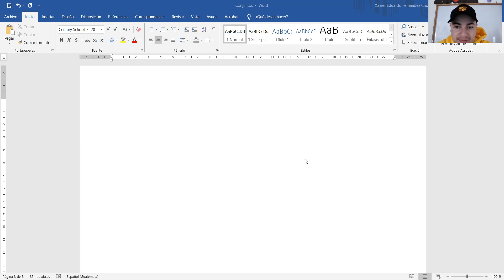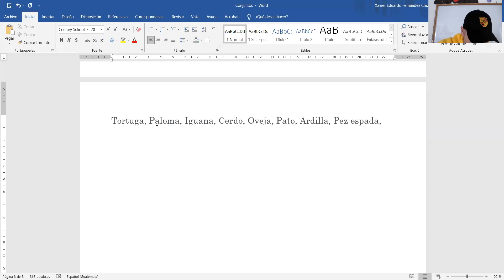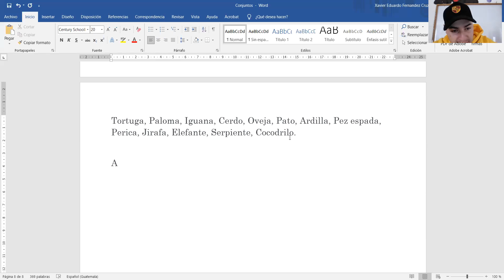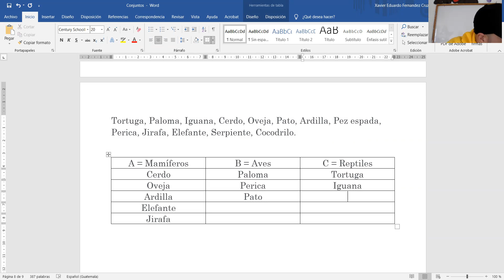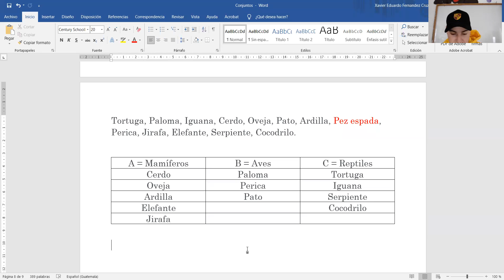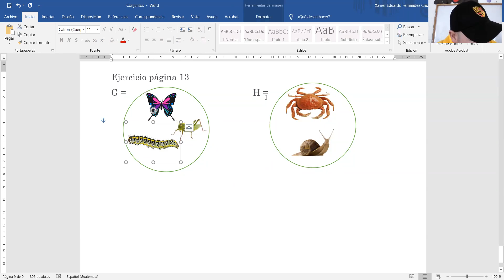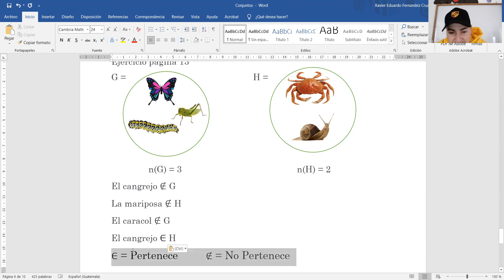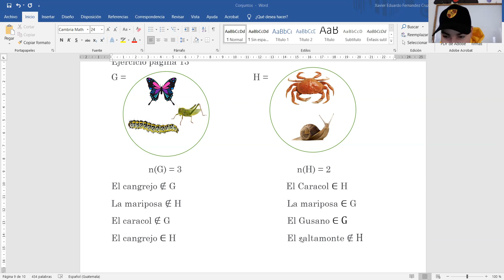Páginas 12 y 13 Matemáticas 4to